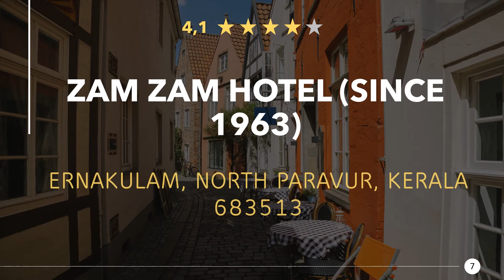Restaurants in Paravur, India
Have a really tasty meal again, in a good restaurant or eatery nearby. Enjoy a great dinner with near Paravur. Whether gourmet, fast food or a romantic candlelight dinner, you will find something suitable here.

Here you can find Restaurants in Paravur, India:
00:00 - Intro
00:22 - 1) Hotel Alfaham
00:32 - 2) Slice of Spice
00:41 - 3) Khalifa Restaurant
00:50 - 4) Arabian Majlis
00:59 - 5) Shiva shakthi Hotel
01:08 - 6) Hotel Subham (ഹോട്ടൽ ശുഭം)
01:17 - 7) Zam Zam Hotel (since 1963)
01:26 - 8) Chicking
01:34 - 9) Palaaram Paravur
01:44 - 10) Theeram